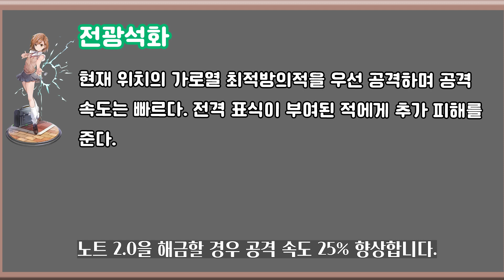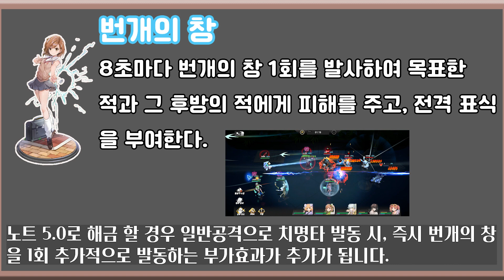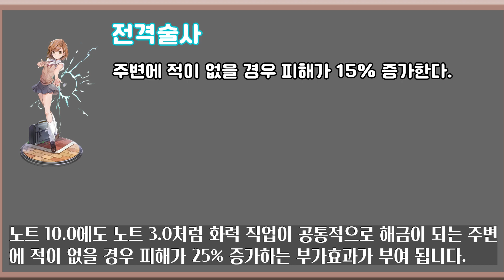시라이 쿠로코 없이 혼자서도 잘 하는 여중생에 대해서 알아보자!!! 미사카 미코토 사용법을 알아보자!!! [미니어스]/御坂 美琴の使い方は?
혼자서 잘 할 수 있습니다. 아마도...

자세한 내용은 블로그를 참고해주세요.

This content was produced with Typecast, an artificial intelligence virtual actor service.